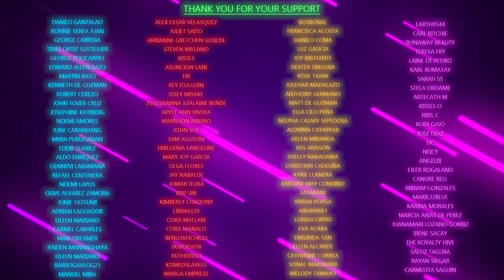Horoscope: 17 January 2024; Wednesday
0:00 Intro
0:27 Horoscope Reading for today (English)
1:05 Horoscope ngayong araw (Filipino)
1:44 Thank You
1:54 Outro

I specializes in:
• Feng Shui
• Tarot Reading
• Paranormal
• Crystals and Gemstones
• Lucky charms
• Angelology
• Astrology